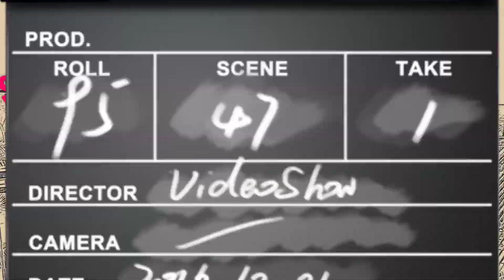They didn't want to give us OUR ROOFTOP in Dominican Republic😡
Rooftop suite